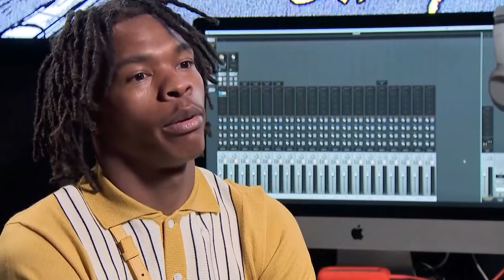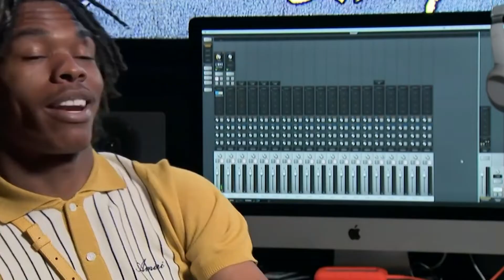Did Jayda Take Lil Baby Back After His Cheating Scandal?!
Hello there, and welcome to DripHub! After Lil Baby's cheating scandal, rumor mills buzzed when fans speculated that the influencer Jayda Cheaves reunited with the rapper. The two have been in an on-and-off relationship as the rapper was spotted with multiple women.